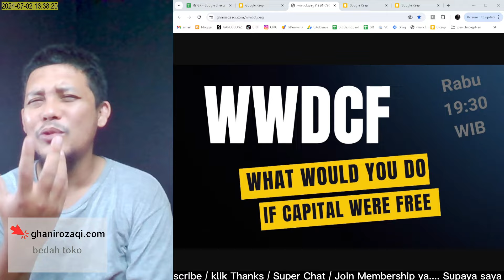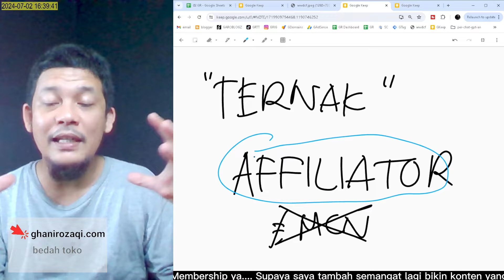[WWDCF 004] Cari Pekerja SHOPEE AFFILIATE! Biar gak salah apa yang harus dilakukan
Selamat datang di channel YouTube kami! Pada video kali ini, kita akan membahas topik menarik seputar "Cari Pekerja SHOPEE AFFILIATE! Biar gak salah apa yang harus dilakukan". Bagi Anda yang penasaran dengan bagaimana strategi yang tepat dalam memanfaatkan modal secara optimal, video ini sangat cocok untuk Anda!

Dalam segmen "What Would You Do if Capital Were Free", saya berbagi visi saya tentang potensi yang belum tergarap sepenuhnya dalam industri konten kreator dan afiliasi. Bagi saya, menjadi afiliasi merupakan langkah yang menarik dalam mengoptimalkan penggunaan modal yang ada. Saya membayangkan jika memiliki modal berlebih, bagaimana saya akan mengembangkan bisnis ini lebih jauh lagi.

Jangan lewatkan inspirasi dan wawasan yang kami bagikan setiap Rabu pukul 19.30 WIB. Semoga video ini dapat memberikan Anda ide-ide baru dan motivasi untuk mengembangkan bisnis Anda sendiri. Jika Anda tertarik untuk berkonsultasi lebih lanjut atau ingin mendapatkan wawasan langsung dari saya, kunjungi ghanirozaqi.com untuk informasi lebih lanjut.